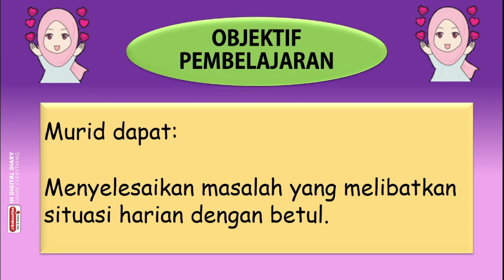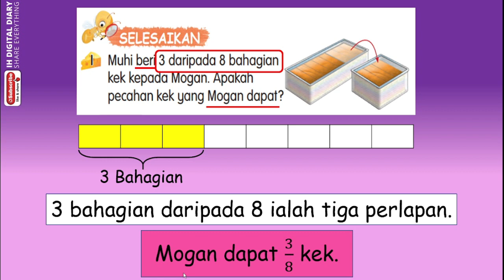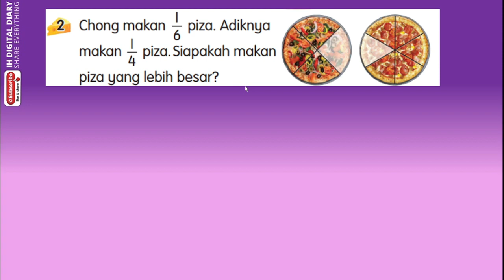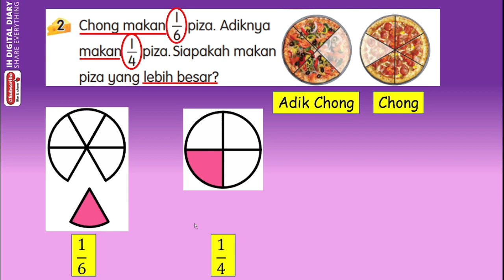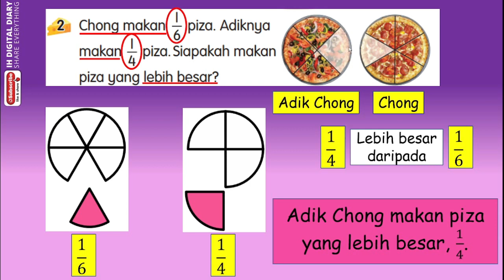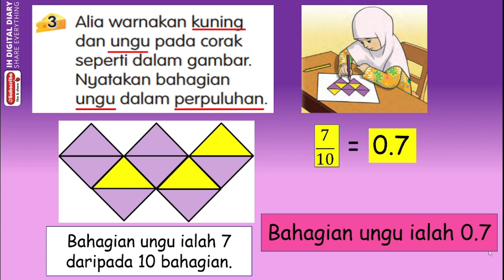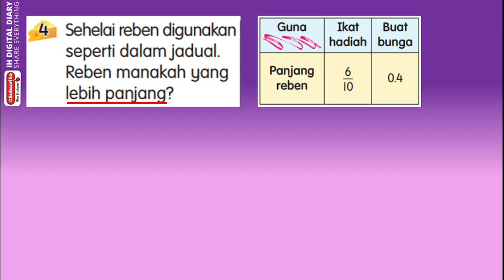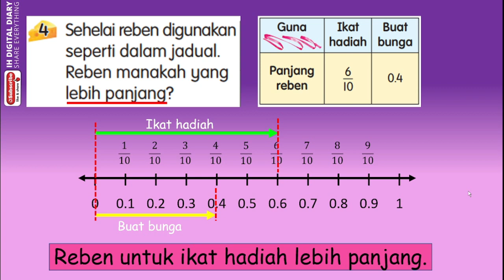PENYELESAIAN MASALAH PECAHAN DAN PERPULUHAN MATEMATIK TAHUN 2